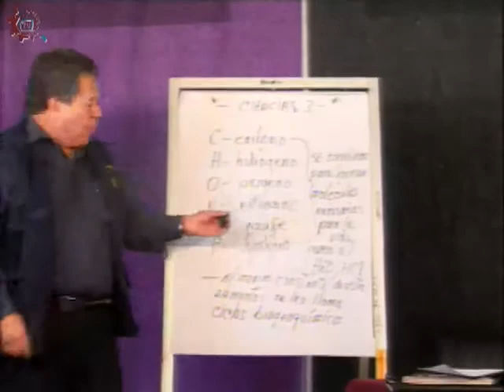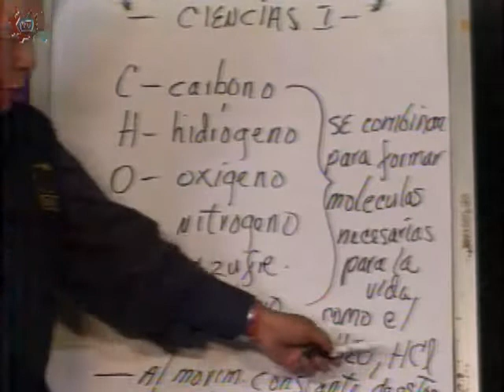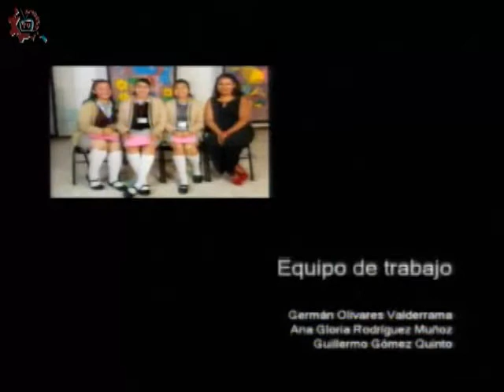CE 17-18/Ciencias/1er grado/EST 28